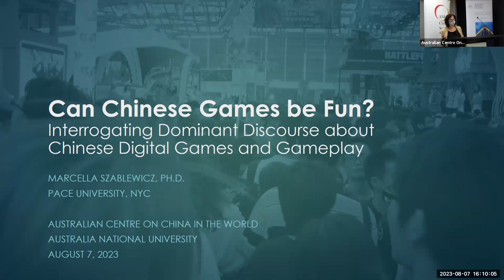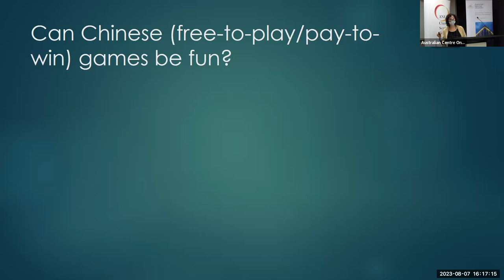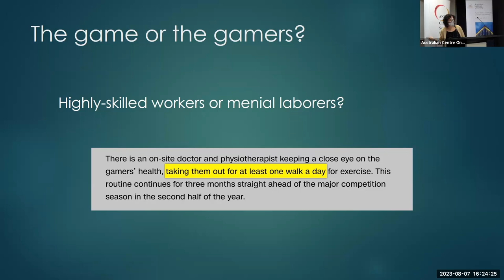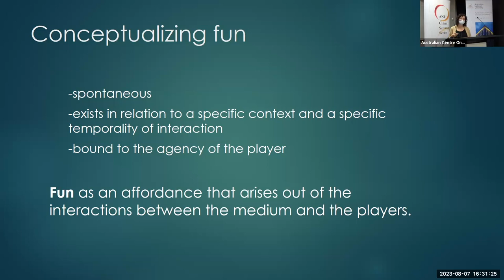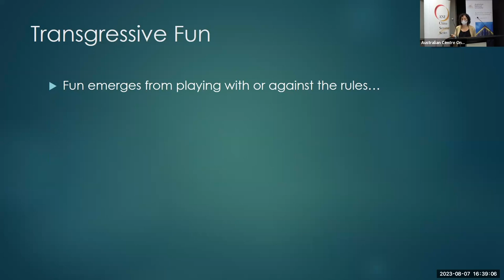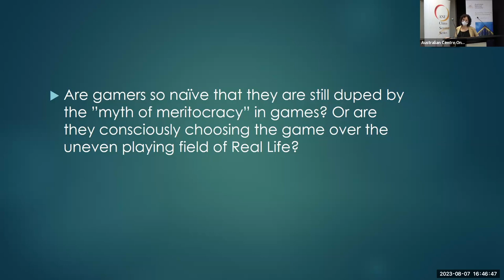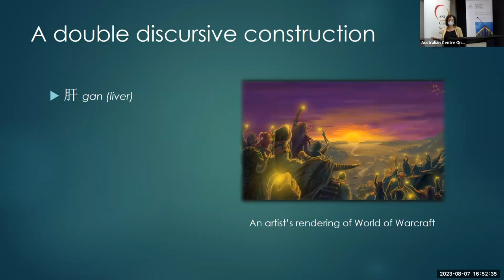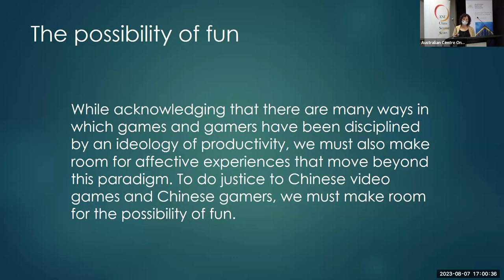ANU 2023 China Seminar | Can Chinese Games be Fun? | Marcella Szablewicz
Given the popularity of video games throughout the world, and, especially in China, it may seem self-evident that they contain the capacity for fun. Yet a central paradox of game studies is that fun, despite being a salient outcome of playing games, is often avoided as a subject of journalistic and scholarly inquiry. Those who study digital gaming in China are confronted with an even more confounding situation, given that in the dominant discourse surrounding digital games in China the capacity for fun is not only absent, but also directly contested. Indeed, in studying government, media, and
even academic writing on the subject one could not be faulted for reaching the counterintuitive conclusion that Chinese games and gamers are
and have no fun. This talk takes as its starting point the discursive construction of Chinese digital games and gamers via an analysis of
recent English and Chinese-language media reports and academic discussions. I first examine how dominant portrayals of both the
Chinese gaming industry and Chinese gamers serve to perpetuate the orientalist myth that Chinese games and gamers are incapable of
fun. I then turn my attention to the question of why there is so little academic discussion of fun in games studies more generally, and how we
might meaningfully conceptualize it. I conclude by considering why a reimagining of the fun of video games in the Chinese context is a
necessary step for future scholarship.

The ANU China Seminar Series is supported by the Australian Centre on
China in the World at the ANU College of Asia and the Pacific.